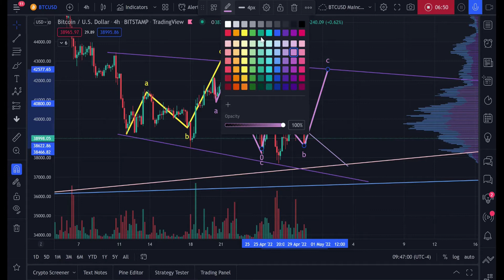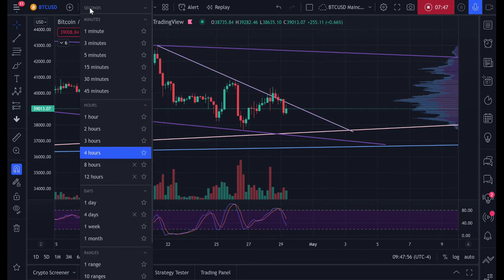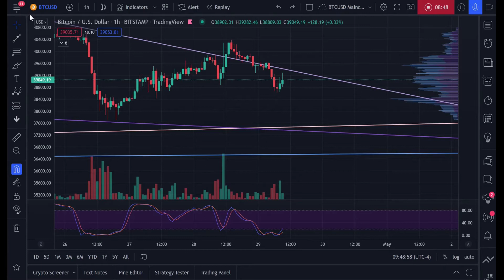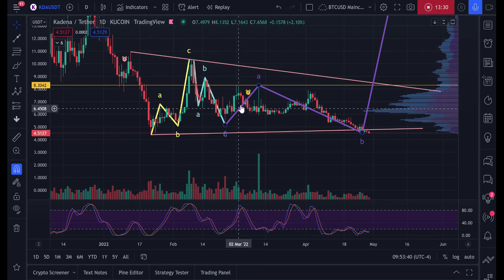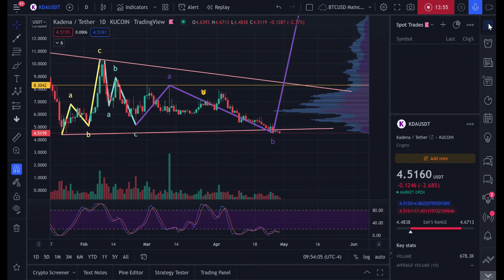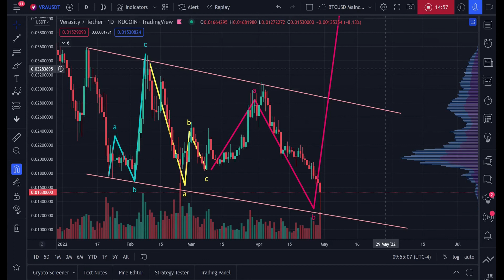ARE YOU STILL HERE, ANON ??? [Daily Bitcoin Update]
Are you still paying attention, anon? Now is the time to plan, prepare, and execute. Here's why...

[TIMESTAMPS]

00:00 Bitcoin Analysis
09:18 Revain ($REV) Update
12:23 Kadena ($KDA) Update
14:10 Verasity ($VRA) Update

If you're serious about learning Elliott Wave analysis to trade, I STRONGLY recommend the following book. I've studied many manuals on Elliott Wave Theory, along with Ralph Nelson Elliott's own books, and this by far has been the most useful

Going into stablecoins? Get up to 9% yield on your USDT or USDC safely.

Get access to the best TradingView indicators on the market!

For more experienced traders, I suggest using Bybit or Phemex.

Bybit has a lot of freebies, and you get $20 USDT without even having to deposit anything